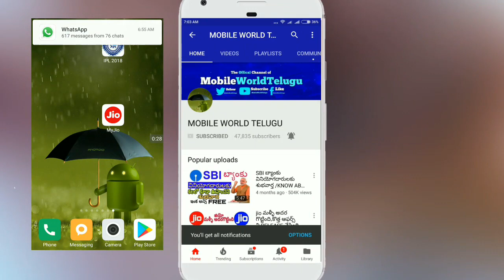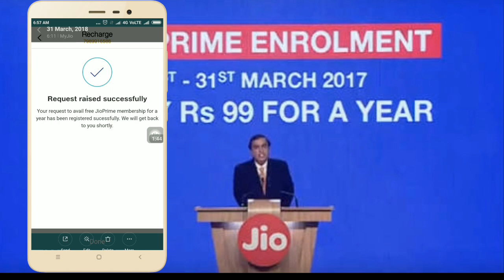Jio Prime Membership Now Free|Jio Prime Free for 1 Year!!! Jio PRIME Free Till 2019!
JIO Prime Membership FREE 1 YEAR UPDATE || Reliance JIO FREE 1 Year Access To OLD PRIME Users

 IN THIS VIDEO WE DISCUSS ABOUT JIO LAUNCHED LATEST OFFER which provide FREE Prime Membership to all old users.
If your JIO Prime Membership Expiry is 31st MARCH 2018 then you'll get FREE Renewal till 31st March 2019.
JIO Prime Membership Extedned for all old users without any charge SO MUKESH AMBANI IS GOD FOR ALL INDIAN MOBILE USERS.

Jio Prime Membership Now Free

Jio Prime Free for 1 Year!!! Jio PRIME Free Till 2019!

JIO PRIME ENDING ON 31st MARCH

QUESTIONS CLEARED:
A) Jio 4G Free PRIME Membership
B) JIo 4G Free Prime Membership
C) Rs: 99 INR for New JIO Sim Holders
D) Free Benefits to Old PRIME Users
E) JIO Latest News
F) 1 Year FREE Renewal to JIO Prime